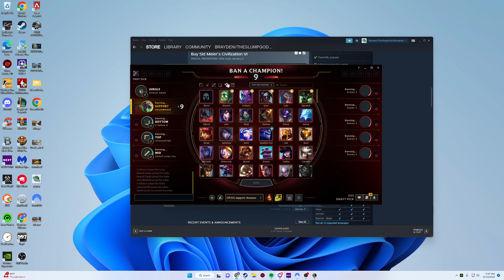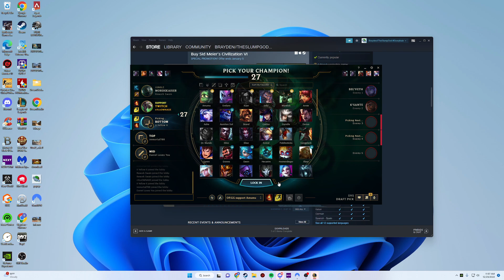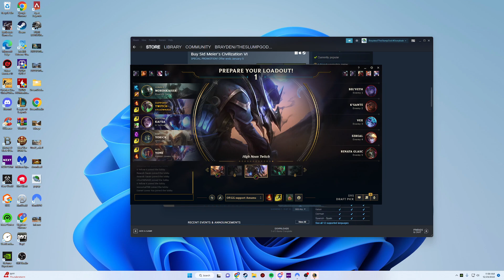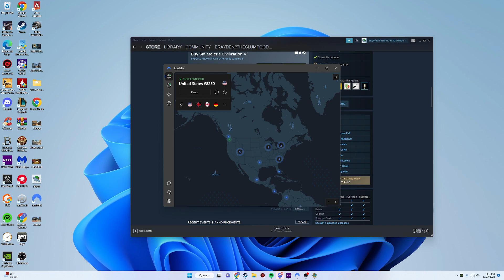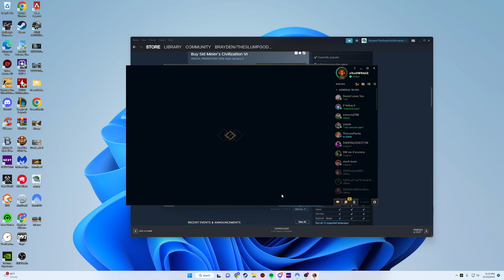How To Get All Lanes AHEAD With AP Twitch Support!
Want to get all lanes ahead in your favorite MOBA? Learn how to get ap twitch support by using this video guide.

In this video, we'll be taking you through the basics of how to get ap twitch support in League of Legends. We'll teach you the basics of the skill, how to use it to your advantage, and more! After watching this video, you'll be ready to take your game to the next level!